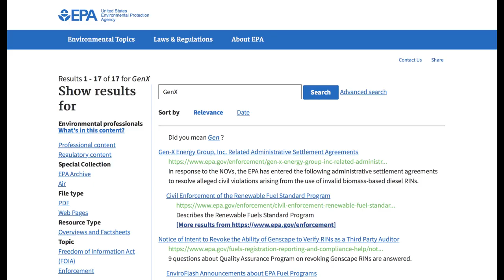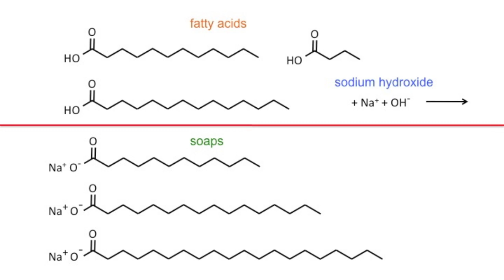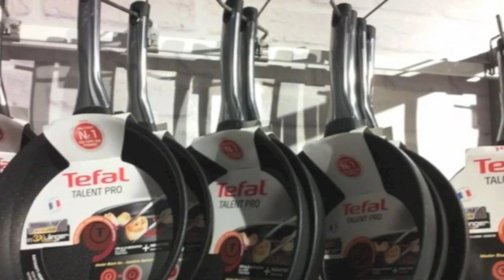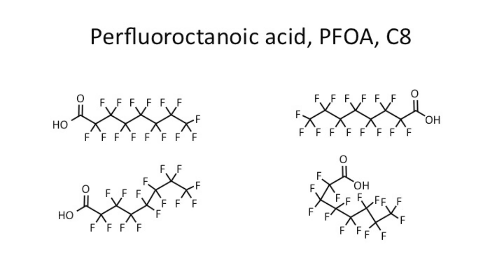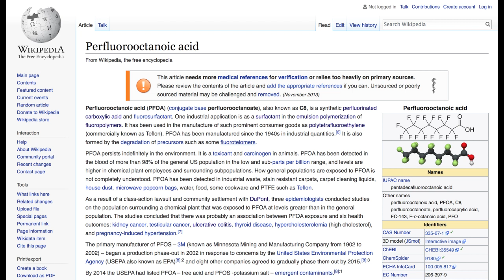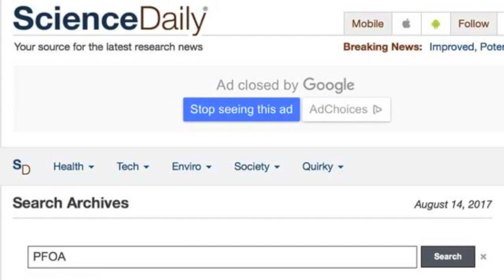Hendrick solves (58b): GenX & PFOA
GenX technology caused concern with people who find it in their drinking water. The substances involved replaced others, like PFOA, who are considered carcinogens. This episode analyzes what is known about these materials, both their toxicology and chemistry.